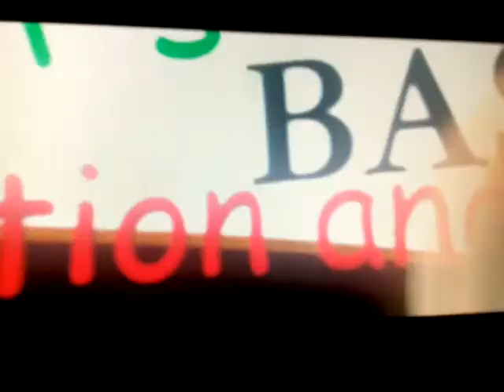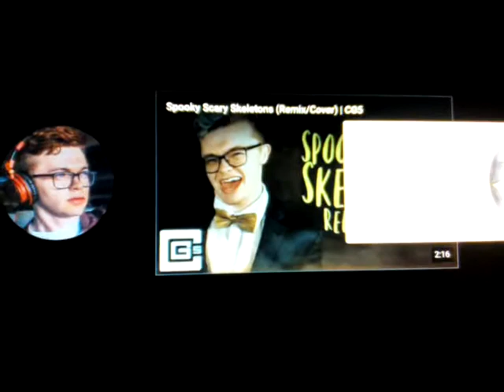Reaction. To. Every. Door. I. Open. By. Caleb. Hyles